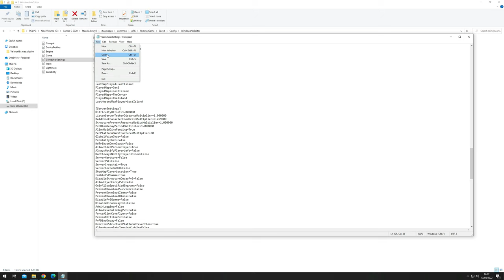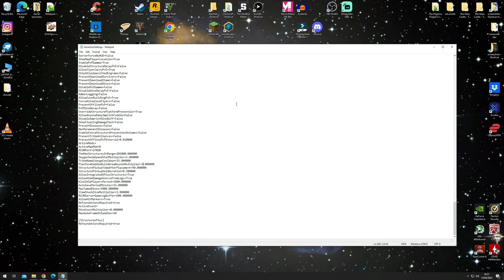Ark: Raft Base Build - American Paddle Steamer - Boat House (Modded)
This is an Ark Survival Evolved Raft base build, Paddle steamer design.
It has everything you need for an early to mid-game mobile base with space for a few flyers on deck.
I used a couple of building tricks to get triangle ceilings placed sideways and snapped double doorways to them to make the paddles.
I chose red white and blue paint to resemble the old American Paddle Steamers.
I think this would be a great boat house to live on if you want a more nomadic life in Ark.

Check out the YouTube community tab for updates and join me on discord to see what's going on and show off your structures.